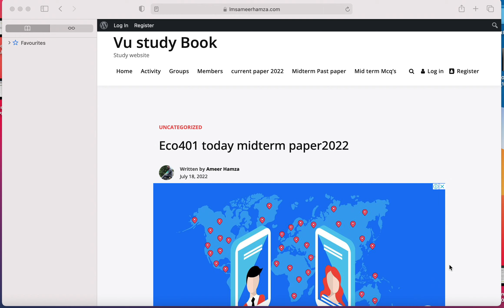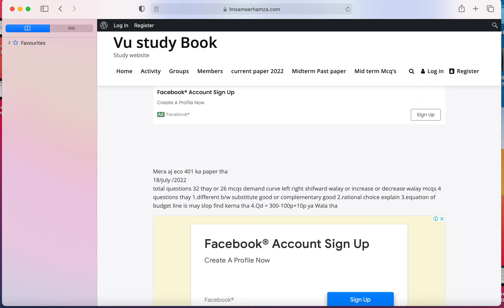ECO 401 today midterm paper 2022|vu